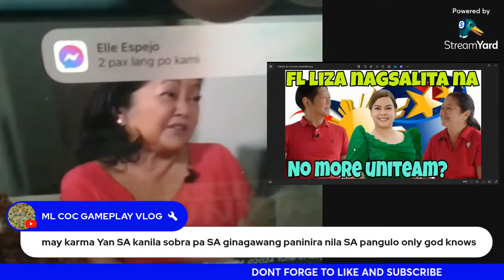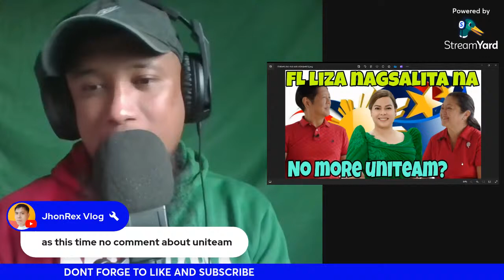🔴 FL LIZA NAGSALITA NA | NO MORE UNITEAM? | DDSH*T VLOGGERS NAG-IYAKAN NA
Source:
Ka Tunying Interview

✔ This video is completely made by fans.